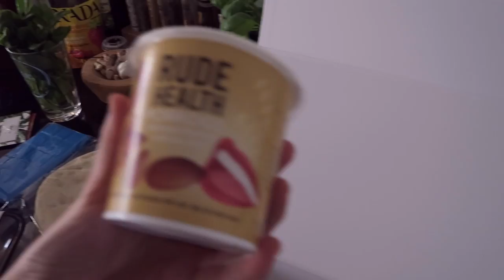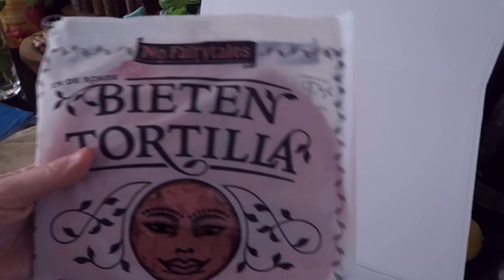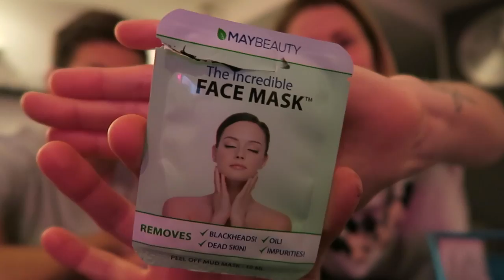Peel off mask en veel moestuintjes | vlog #64 | diesnaloomans.nl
Bart en ik proberen een peel off mask uit en Jola en haar vriendinnen
 hebben het even over de anti pesten dag. Het is een woensdagmiddag zoals zo vaak lekker met de meiden langs de markt,
 eten en heel gezond koken. I love it! Oh en zullen de moestuintjes dit

Het meatless recept uit deze video heb ik ook op mijn blog geplaatst!